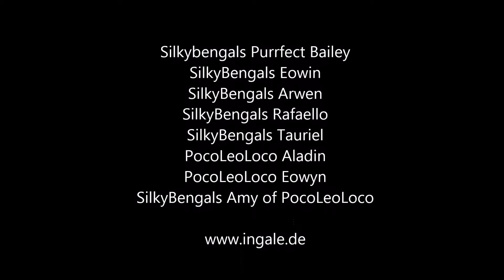Bengal Babies, März 2015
Bengal & Cashmere Kitten im Alter von 9/10 Wochen beim Spiel mit der Angel.